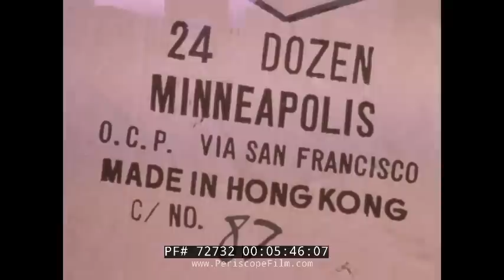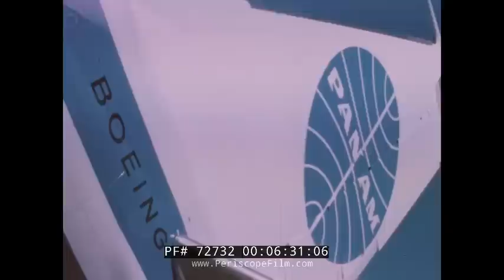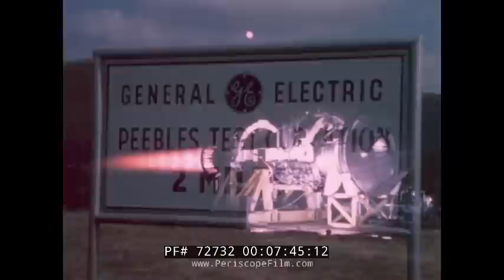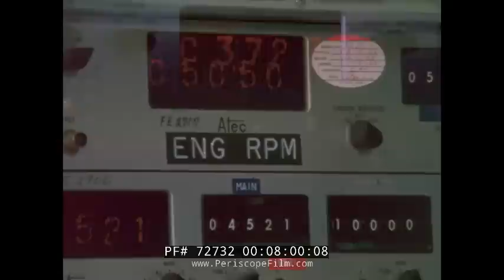BOEING SUPERSONIC TRANSPORT SST PROMOTIONAL FILM 72732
Hosted by Bob Cosidine, "You and Me and the SST" is a publicity film made by the Boeing Company to promote the Supersonic Transport (SST) project, a rival to the British Concorde.  The focus of the film is on having an American-made supersonic aircraft that will employ aerospace workers, and create other opportunities for up to 150,000 people nationally.  This film was likely shown to Congress and other decision makers, since Boeing was receiving government subsidies for the SST Project and had to cancel the project once this money was cut.  The film states that 500 SSTs would be sold by 1990, allowing the U.S. Government to recover the investment it would have made -- an argument that fell on deaf ears once the Concorde and rival Soviet aircraft flopped in the international market.

The film also shows the construction of 747 aircraft, and various components for the SST including engines built by General Electric.

The Boeing 2707 was the first American supersonic transport (SST) project. After winning a competition for a government-funded contract to build an American SST, Boeing began development at its facilities in Seattle, Washington. The design emerged as a very large aircraft with seating for 250 to 300 passengers and cruise speeds in the range of Mach 3. This made it much larger and significantly faster than competing designs like the Concorde, with more than twice the seating capacity.

The SST was the topic of considerable concern within and outside the aviation industry. From the start the airline industry had noted that the economics of the design were questionable, concerns that were only partially addressed during development. Outside the field, the entire SST concept was the subject of considerable negative press, centered on the issue of sonic booms and effects on the ozone layer.

A key design feature of the 2707 was its use of a swing wing planform. During development the required weight and size of this mechanism continued to grow, forcing the team to start over using a conventional delta wing. Rising costs and the lack of a clear market led to its cancellation in 1971 before two prototypes had been completed.

The Concorde, and its Soviet counterpart Tupolev Tu-144, both launched with what amounted to a dull thud. Originally predicting sales of 150, the Concorde program built only 14 airframes for commercial service. Service entry was only secured through massive government intervention, at billions of dollars total economic loss. These few aircraft would go on to have a very long in-service flight and were ultimately commercially successful for its operators, until finally being removed from service in the aftermath of the 9/11 terrorist attacks when Airbus decided to end servicing arrangements.

The Tu-144 was even less successful, operating for only 55 passenger flights before being grounded for various reasons, and ended its commercial career ignobly by hauling cargo.

With the ending of the 2707 project, the entire SST field in the US was moribund for some time. However, by the mid-1970s a number of minor advances, combined, appeared to offer greatly improved performance. Through the second half of the 1970s, NASA provided funding for the Advanced Supersonic Transport (AST) project at several companies, including McDonnell Douglas, Boeing and Lockheed. Considerable wind tunnel testing of the various models was carried out at NASA's Langley Research Center.

Though many designs have been studied since, it is unlikely SST aircraft will be economically feasible in the foreseeable future. The inherent lower lift-to-drag ratios at supersonic speeds mean that SSTs will have poorer fuel economy than subsonic designs. Even faster subsonic designs, like the Boeing Sonic Cruiser, have been met with little industry interest in an era of increasingly difficult economic pressures on the airlines.

Nevertheless the SST race has had several lasting effects on the industry as a whole. The supercritical wing was originally developed as part of the SST efforts in the US, but is now widely used on most jet aircraft. In Europe, the cooperation that allowed the Concorde led to the formation of Airbus, Boeing's foremost competitor.